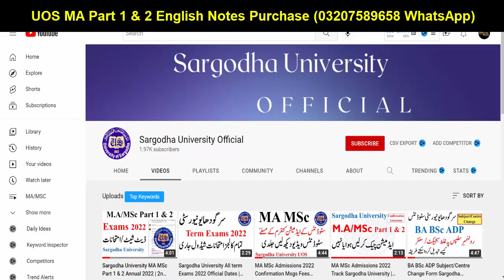Sargodha University Special Msg To All Students | BA BSc ADP MA MSc BS MPhil PHD UOS 2022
Sargodha University
uos
ba
bsc
adp
adc
ada
ads
uos exams
uos supply exams
uos results
university of sargodha
uos exams
uos admissions